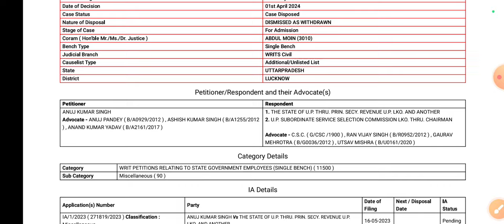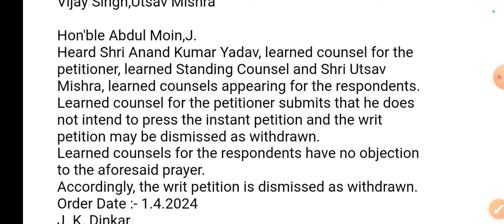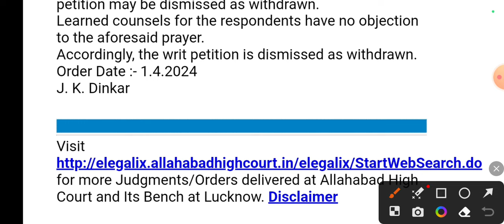lekhpal court case update || 3683/2023 case disposed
Hello friends

Keep supporting
Keep smiling.